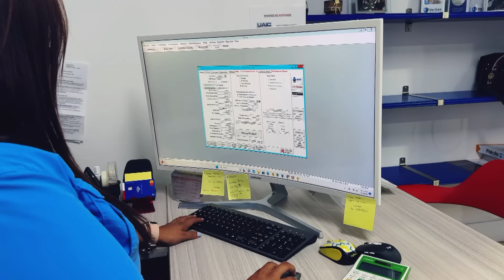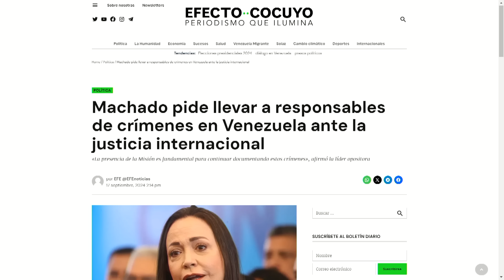MACHADO INTERVINO Y PIDE JUICIOS YA | LaEntrevista | Evtv | 09/17/24 3/7